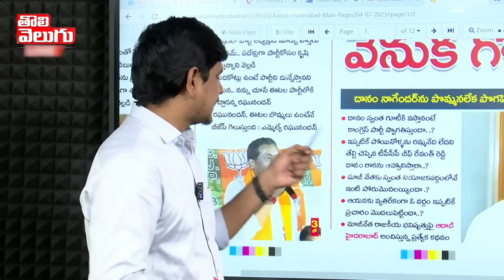అనాల్సిన మాటలు అనేసి...తూచ్ అంటారా సార్ !! | Raghunandan Rao Comments On TBJP New President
అనాల్సిన మాటలు అనేసి...తూచ్ అంటారా సార్ !! | Raghunandan Rao Comments On TBJP New President | Tolivelugu TV